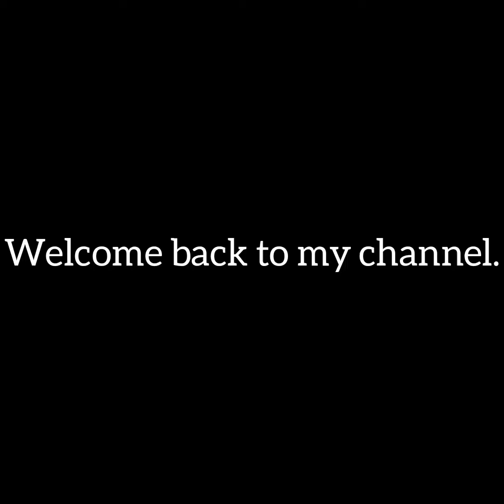Casual dresses stitching ideas for girls||Trendy dresses designs 2020||Fatima's Creation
Hello friends I am hera to see you how to apply mehendi designs Fashion ideas and art .So  friends keep watching my channel and don't forget to Like, Share and Subscribe my channel.

22+ Simple and easy Mehendi designs||Fatima's Creation